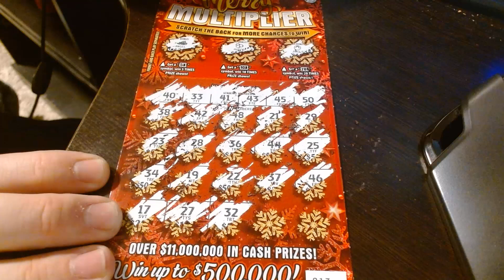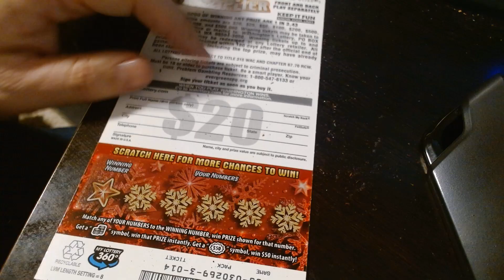Bought Two $20 Lottery Tickets These Are The Results